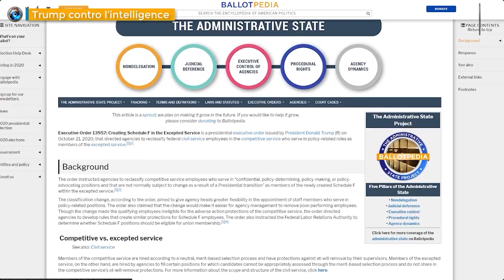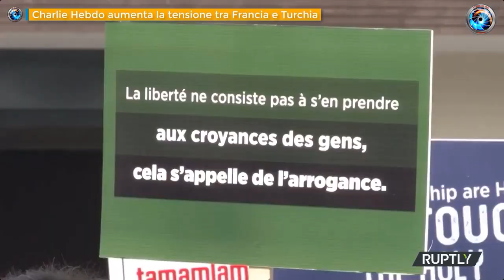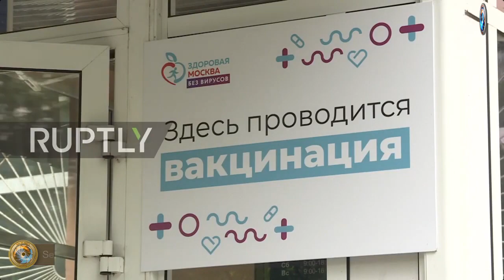TgSole24 - 28 ottobre 2020 - Manipolazione mediatica o sanitaria?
- Introduzione di Margherita Furlan
- Il virus collabora con il 5G  di Margherita Furlan
- Tik Tok punta sull’Italia  di Margherita Furlan
- Trump contro l’intelligence  di Jeff Hoffman
- Charlie Hebdo aumenta la tensione tra Francia e Turchia  di Jeff Hoffman
- Anche Mosca adotta nuove misure restrittive  di Jeff Hoffman
- Verso un nuovo lockdown  di Margherita Furlan
- Ilaria Bifarini: “la pandemia è sociale ed economica”
- Proseguono le manifestazioni  di Margherita Furlan

Credits:
A cura di Margherita Furlan
Con la collaborazione di Jeff Hoffman
Editing di Gennaro Gargiulo e Mattia Di Nunzio

Abbonamento Mercurio: 2 € al mese
Abbonamento Venere: 5 € al mese
Abbonamento Luna: 10 € al mese
Abbonamento Sole: 25 € al mese